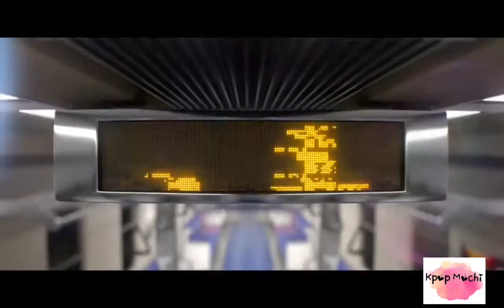(REVERSED) K/DA - 'POP/STARS' [ft. Madison Beer, (G)I-DLE, Jaira Burns]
(REVERSED)
K/DA - 'POP/STARS'
[ft. Madison Beer, (G)I-DLE, Jaira Burns]

Cool huh..😍

-Kpopmochi.